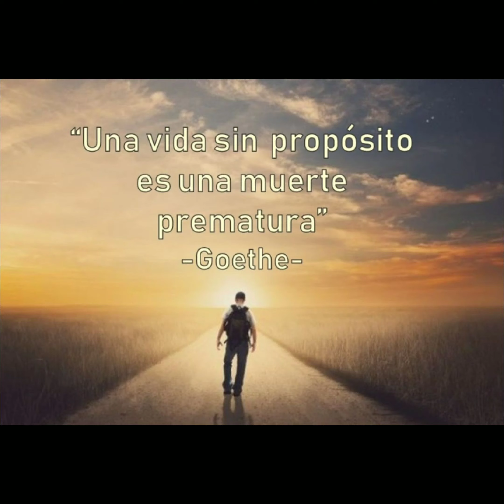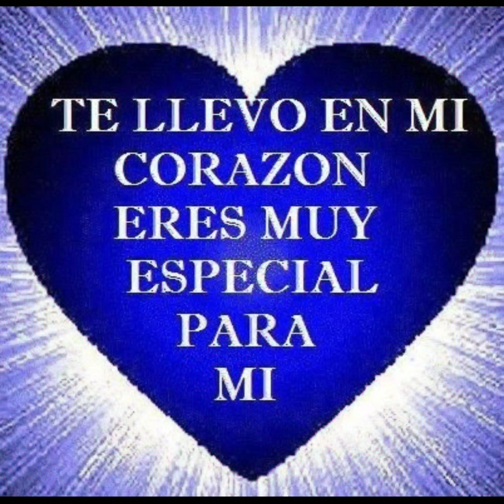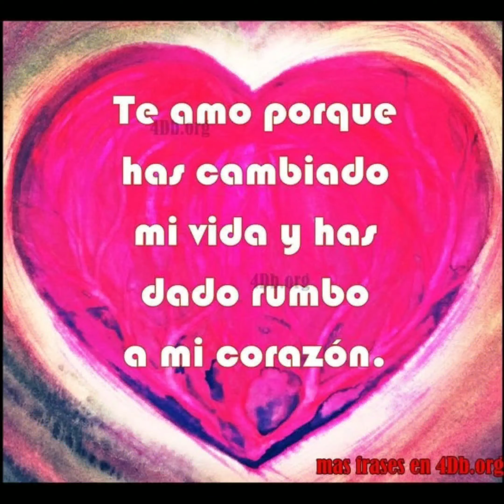QUÉ SERIÁ YÓ SÍN TÍ @2019 BY david108ochoa1